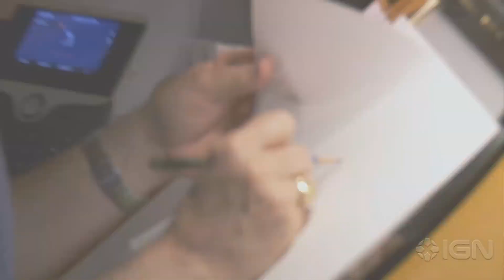Moana: Little Mermaid / Aladdin Directors on Moving to Computer Animation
Ron Clements and John Musker (The Little Mermaid, Aladdin, The Princess and the Frog) on their approach to the new Disney animated movie.

Follow IGN for more!